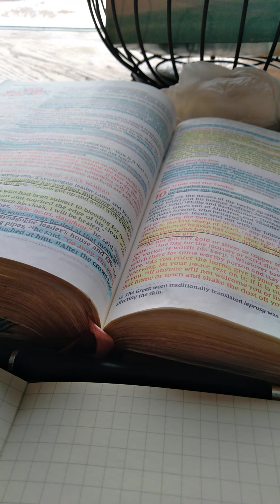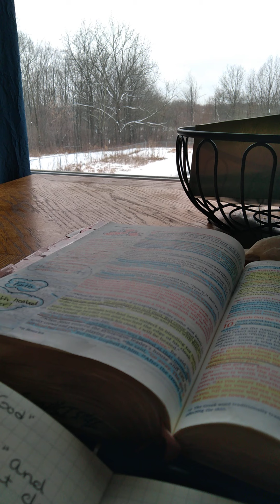A word from the Lord.. "Dust off your feet and move on!" (Mat10:14)